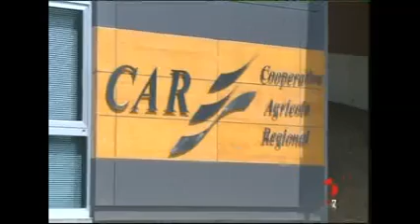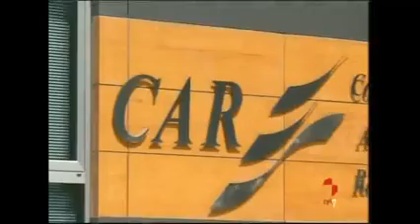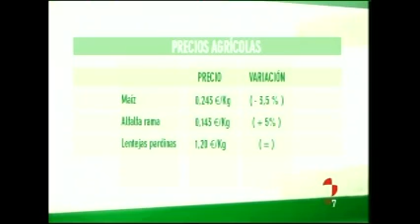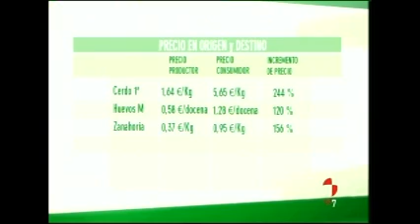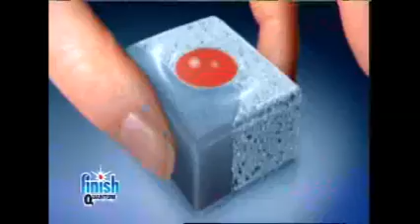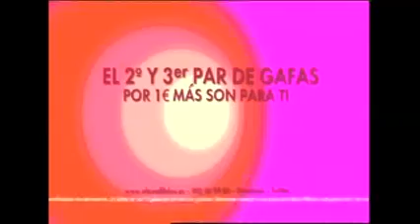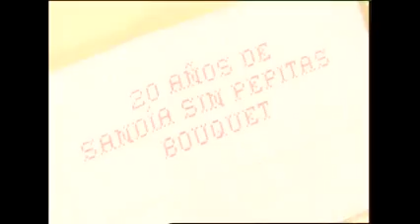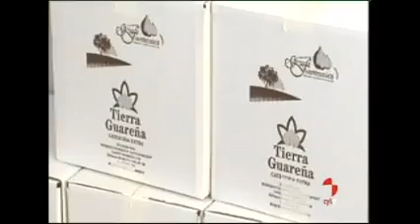Surcos - Campaña de Forraje, Ganado Trashumante, Purín